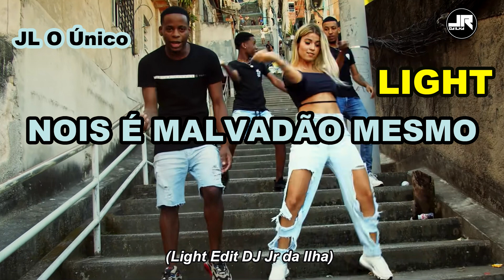JL O Único - Nois é malvadão mesmo (Light Edit DJ Jr da Ilha)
Qualquer dúvida ou sugestão, deixe aqui nos comentários.
Se você gostou deste vídeo, deixe aqui o seu like.

Se você quer se tornar uma parceiro do nosso canal ou deseja divulgar algum tipo de produto ou serviço, entre em contato pelo e-mail abaixo.